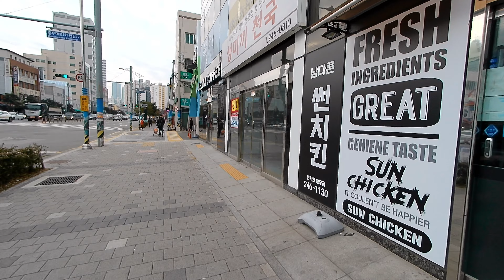[부산여행] 부산시 서구 충무동 골목걷기